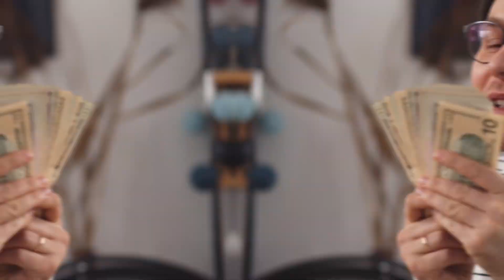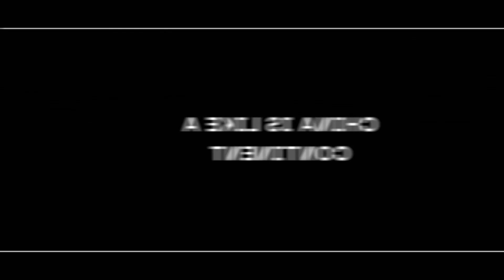9 Things I’ve Learned Living In China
After living here in China almost 14 years I’ve learned a thing or two.  In this video I talk about some of the things I’ve learned from living here in China.